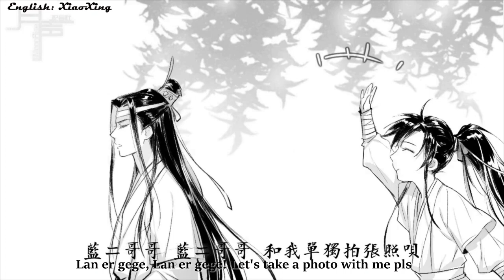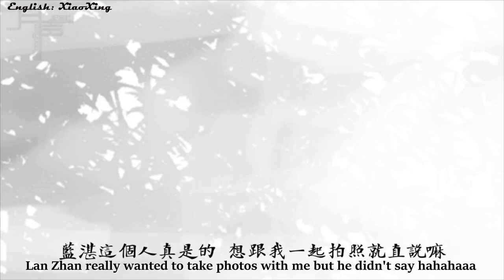[WangXian] When Lan Zhan & Wei Ying take photos together | Trạm & Tiện chụp ảnh tốt nghiệp tại Côtô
Source: 斋藤一(bilibili)
English sub: XiaoXing
Wei Wuxian asks Lan Wangji to take a photo with him on graduation day at Gusu Lanshi but Wangji refuses. However, Wangji somehow magically appears in every photo of Wuxian hahahaa
Funny but so so sweet ah